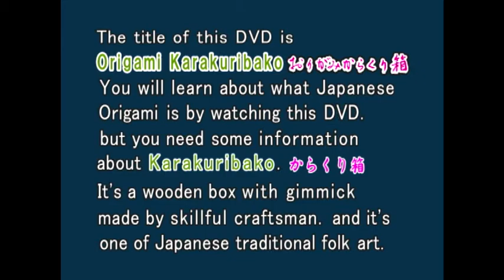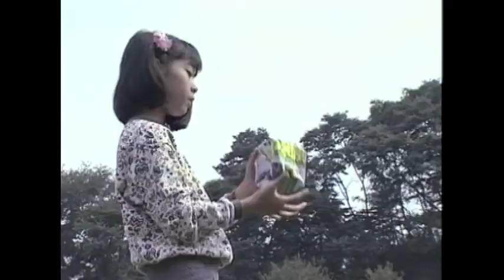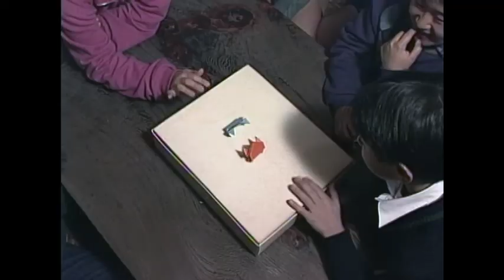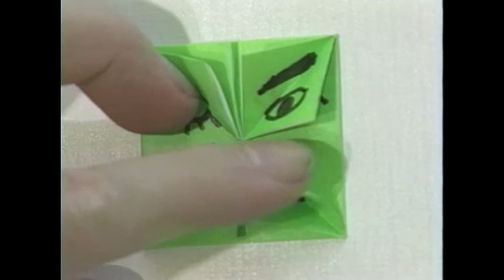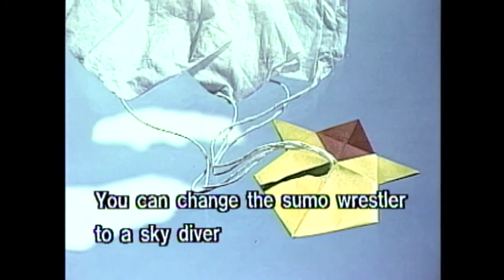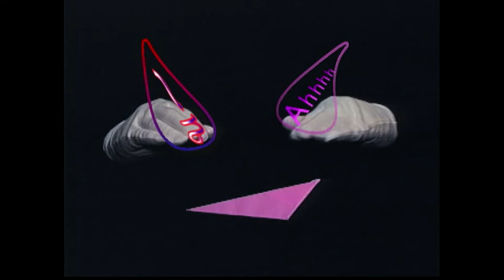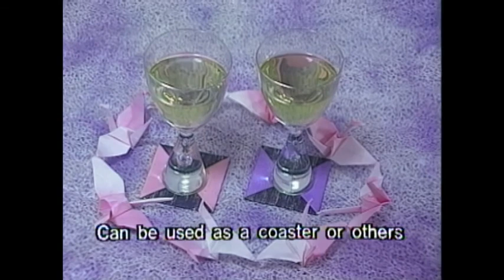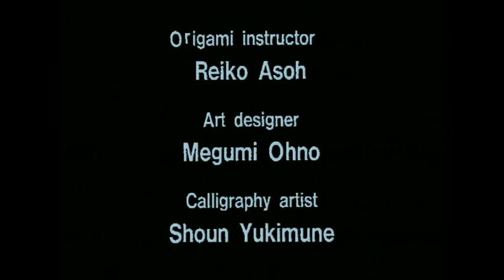おりがみからくり箱英語版 Playing with moving Origami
おりがみからくり箱　「動くおりがみ」の英語版「Playing with moving Origami」. スポンサー協力を申し出た民間国際交流団体の要請で完成。 日本人には当たり前の知識は海外の人には理解できない点が有ります。何故、日本に和紙が生まれ発展し、そこからおりがみが発展していったのか。その背景の解説等の要素をプラス。 外務省を通じて６０か国の大使館、領事館へ。さらにＪＡＬ国際線機内カタログ販売に採用。ボローニヤ国際児童図書展にて大手児童書出版社のブースで参考出品、上映。１９９５年 アナログビデオ時代の制作ですので画質の劣化、ノイズにはご容赦ください。